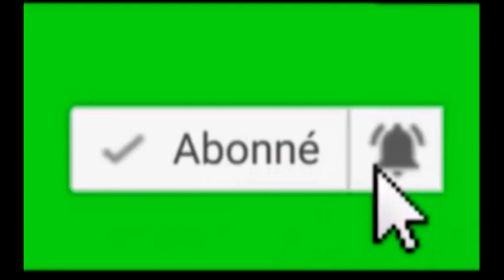NOUVEAU GAG KOSEKA PÉDÉ NADA AZONGI MOBALI😂😂